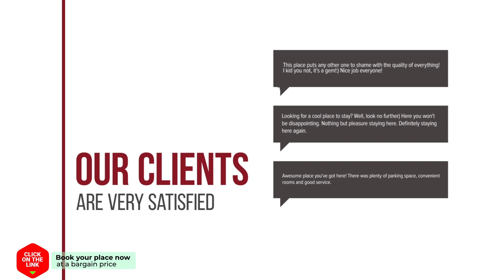Agroturismo Na Set Centes hotel review | Hotels in Arta | Spain Hotels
Agroturismo Na Set Centes hotel video review. Hotels in Arta, european 3 stars hotels.